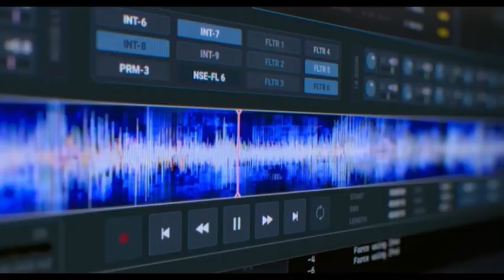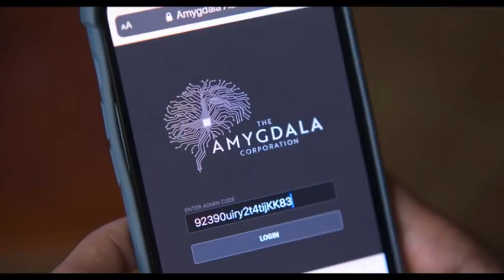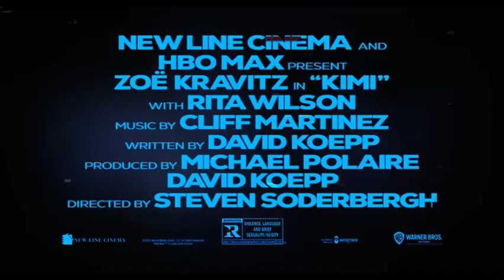KIMI | Official Trailer (2022)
KIMI Official trailer movie (2022) starring Zoë Kravitz, Byron Bowers￼, Jaime Camil and Erika Christensen

An agoraphobic Seattle￼ ￼tech worker Uncovers￼ Evidence of a violent crime￼ while reviewing￼ ￼a data stream.